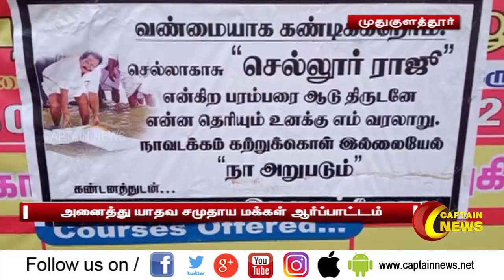முதுகுளத்தூர் | பேருந்து நிலையம் அருகே அமைச்சர் செல்லூர் ராஜூவை கண்டித்து ஆர்ப்பாட்டம்